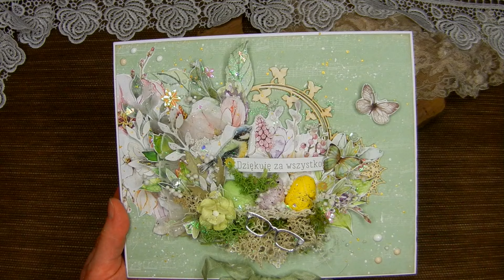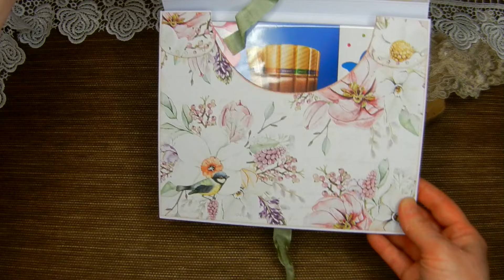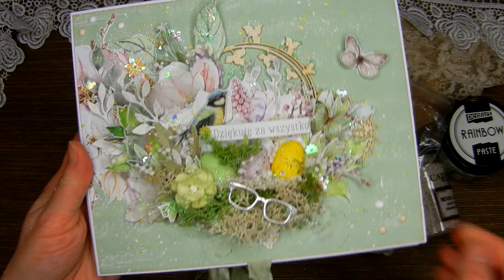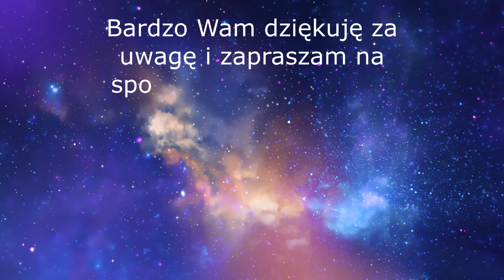Czekoladownik, opakowanie na Merci od Rzeczy z Papieru. P13.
Wiosenny projekt ze świątecznym akcentem. Kwiaty, mech i... okulary. Projekt dla okulisty :) Może kogoś z Was zainspiruję :)